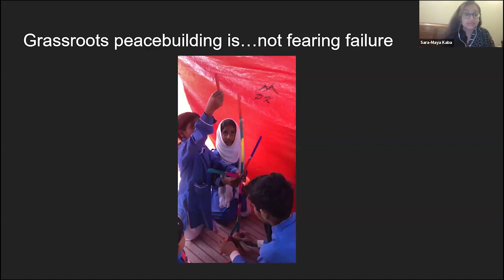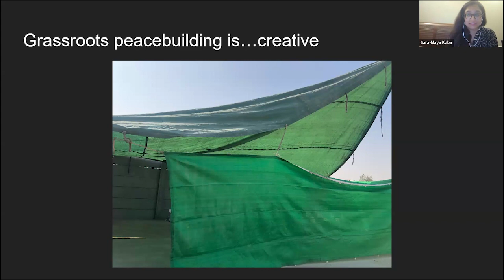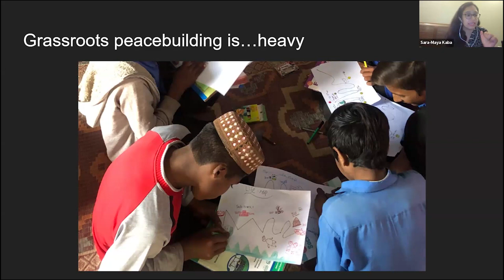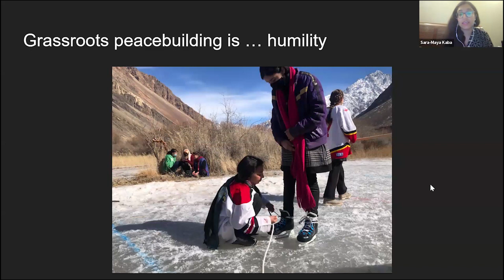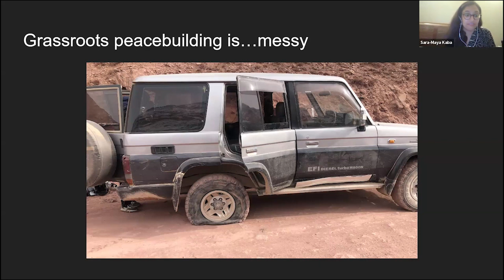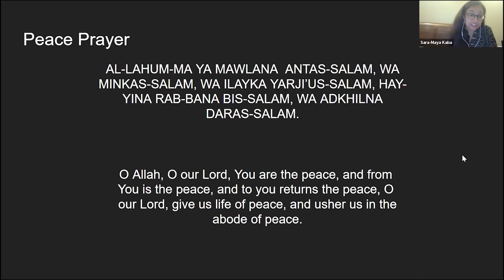Coffee House: Bottom up Peacebuilding and Un-building the Structures of Violence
On April 24 Coady staff Digafie Debalke and the graduating Grassroots Peacebuilding cohort met for a discussion focused on peacebuilding and dismantling structures of violence.
With special guest, Sara-Maya Kaba, Pathy Fellow, Founder, آواز Aawaaz